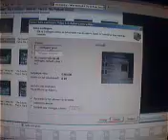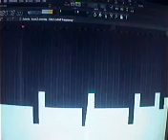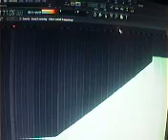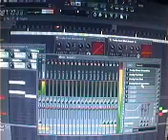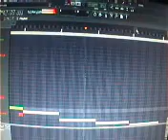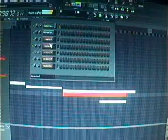The Executer - Filter Test © (Fruity Loops)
This track is made by the Executer! The track contains kicks and my voice. I let you see how I used the filters.